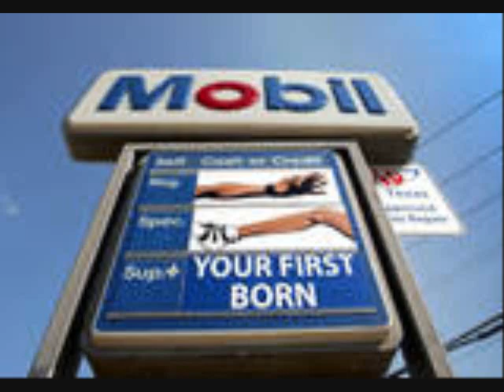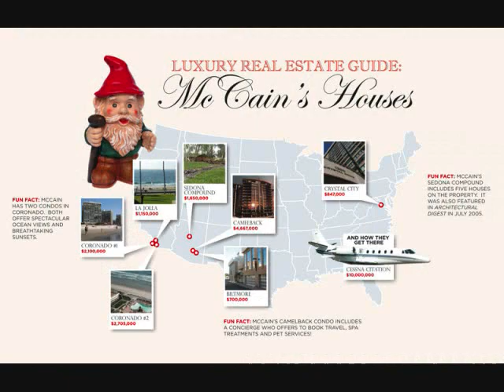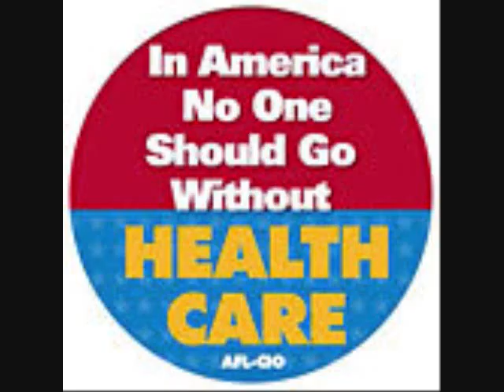OBAMA (Bob the Builder!) FOR PREZ! "YES WE CAN!!"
OBAMA and BOB the BUILDER get together in this 'ONE HIT WONDER!'

lol.